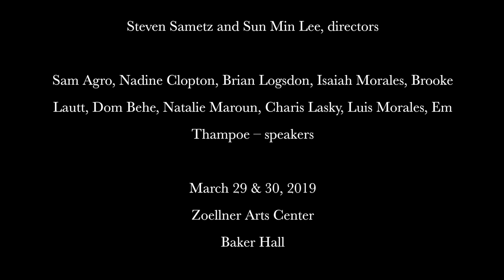Shine On! A Celebration of 150 years of singing at Lehigh University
Lehigh University Music Department
Director(s)
Steven Sametz ; Sun Min Lee ; Paula Zerkle ; Steven Mathiesen

Performer(s)
Moravian College Choir women ; Lehigh Percussion Ensemble ; Lehigh University Glee Club ; Cliff Clefs ; Lehigh University Women's Chorus ; Lehigh University Choir ; The Overtones ; Lehigh University Choral Union ; Dolce

Theatre Location
Baker Hall, Zoellner Arts Center

Performance Dates
Friday, March 29, 2019 ; Saturday, March 30, 2019

Steven Lichak
Digital Media Studios
Lehigh University

Composer(s)
Sigismond Ritter von Neukomm ; Oswald Lorenz ; Friedrich HieronymousTruhn ; Randall Thompson ; Josquin des Prez ; Carter-Nevada ; Lodovico Grossi da Viadana ; Leonard Lechner ; Steven Sametz ; Henry Purcell ; Carl Orff ; David Dickau ; Jing Ling-Tam ; Kevin Memley ; Carlos Chavez ; Casey Rule ; Reena Esmail

Document Type
Program

Publication Date
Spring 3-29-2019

Recommended Citation
Lehigh University Music Department, "Shine On! A Celebration of 150 years of singing at Lehigh University" (2019). Performance Programs. 607.

Download
PLUMX METRICS
INCLUDED IN
Music Performance Commons